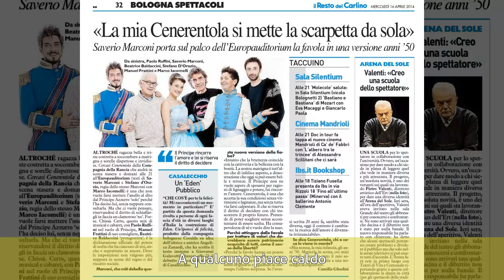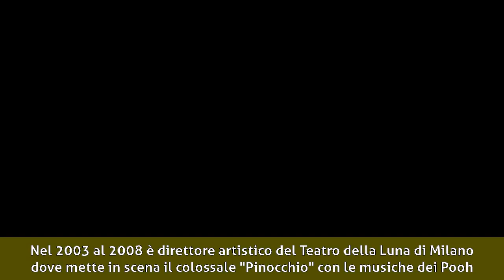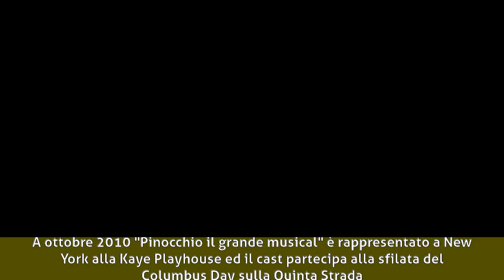Saverio Marconi - Biografia